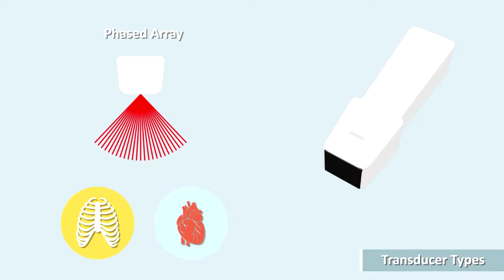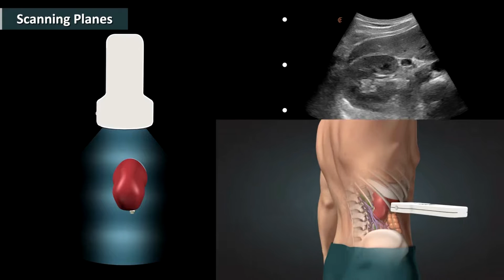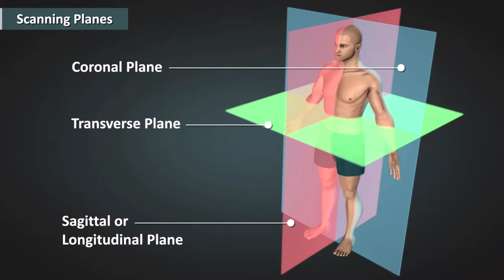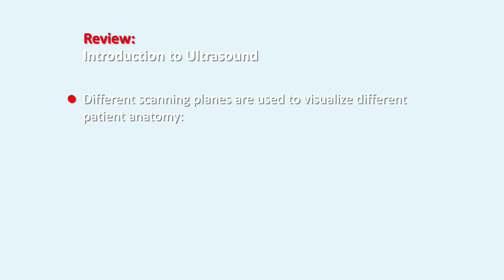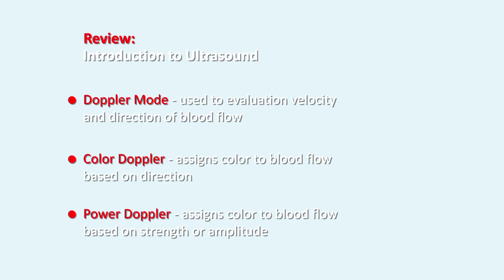Clarius Fundamentos de Ultrasonido 2 Uso del Equipo